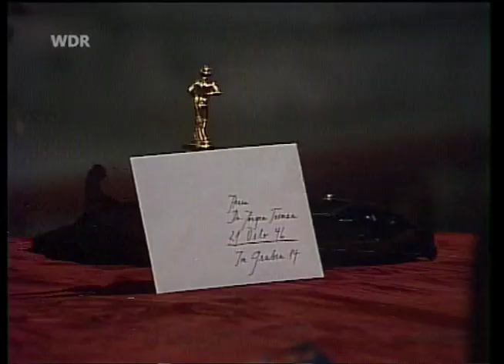Hedda Gabler TEIL 2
Teil 2 von Peter Zadeks legendäre Bochumer Inszenierung aus dem Jahr 1977.
Mit Rosel Zech, Hermann Lause, Carola Regnier, Ulrich Wildgruber, Fritz Schediwy, Johanna Hofer und Tana Schanzara. Bühne und Kostüme: Götz Loepelmann.